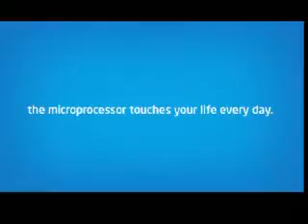Intel Max Your Moves-Baypride-Cochin-21&22nd June-Rajesh